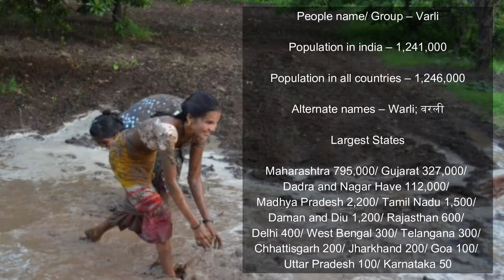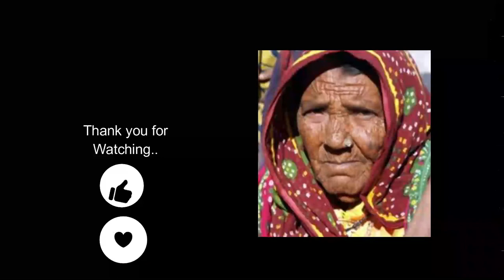Varli Tribe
The scheduled tribes account for more than 30 million Indians, and include large groups such as the Bhil, the Gond, and the Santal (all of which have been profiled separately). However, there are also many smaller scheduled tribes that can be distinguished by their social systems, marriage customs, languages, religions, and to some degree, their isolation. Unlike the surrounding peoples, each of the scheduled tribes forms its own socially distinct community. These tribes, which were also known as the "untouchables," form the lowest Hindu caste.

While many of the scheduled tribes live in specific regions of India, others are widespread throughout the nation. Many live in secluded areas. While most of them work as farmers, there are still a few tribes that survive by hunting and gathering. Generally, the scheduled tribes are engaged in one of the following areas: hunting and gathering food from the forests, crop rotation, settled agriculture, hired agricultural labor, livestock production, household industries, and miscellaneous occupations.
Varli of India are a scheduled tribe. Varli people are also called Warli, which means, "a field or piece of land."

Varli people live mostly in the Nashik region, the Thane region, and the Dhule region in the state of Maharashtra. Some also live in the state of Gujarat, and in Indian Union territories in the west of India.
They people primarily work in agriculture.

They enthusiastically celebrate festivals of lights, adding to their culture. They have contributed muchto tribal art through Varli paintings influenced by nature. Common scenes show farming, hunting, fishing, festivals, animals and other forms of nature. They only use white for their paintings. Wall paintings are only exhibited during harvests and weddings.

People name/ Group – Varli
Population in india – 1,241,000
Population in all countries – 1,246,000
Alternate names – Warli; वरली

Largest States – Maharashtra 795,000/ Gujarat 327,000/ Dadra and Nagar Have 112,000/ Madhya Pradesh 2,200/ Tamil Nadu 1,500/ Daman and Diu 1,200/ Rajasthan 600/ Delhi 400/ West Bengal 300/ Telangana 300/ Chhattisgarh 200/ Jharkhand 200/ Goa 100/ Uttar Pradesh 100/ Karnataka 50

Primary Language – Varli (775,000 speakers)
Primary religion – Hinduism 98.07%